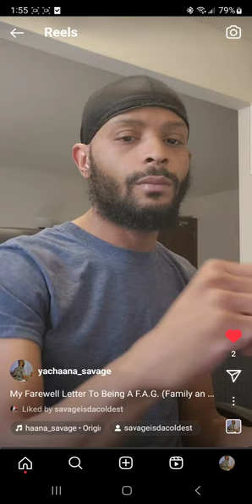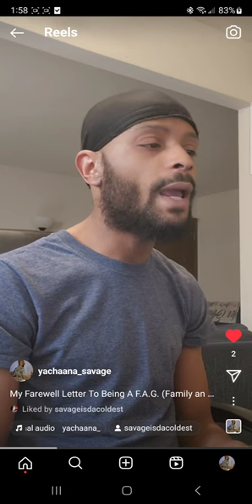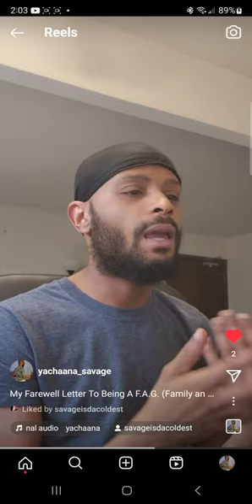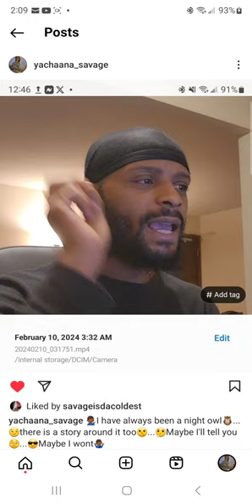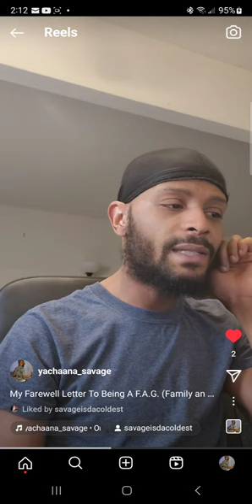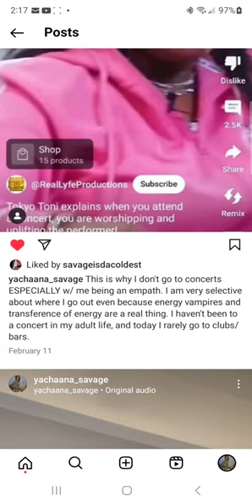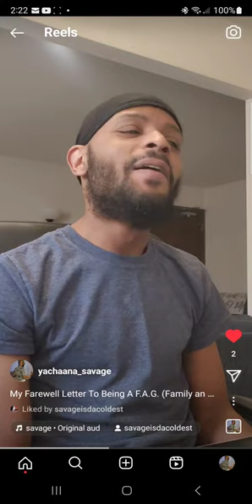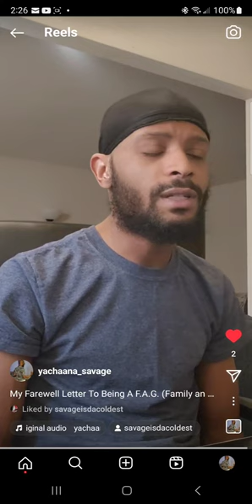My Farewell Letter To Being A F.A.G.(Family and Gullible)The Lesson Pt2